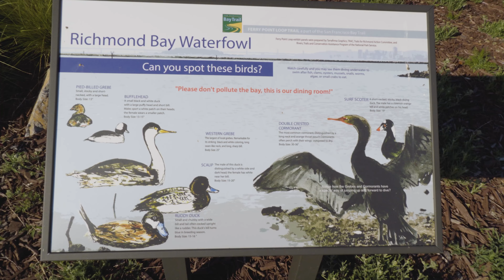Break's Over - 510 Day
I'm back from my YouTube break!  I just couldn't stay away that long.  Also, this was recorded on what I call "510 Day" where  I film at 5:10 PM on 5/10.

DJI Air 2S
DJI Air 2S Fly More Combo
DJI Air 2S Fly More Combo with Smart Controller

DJI Mavic Mini

DJI RC Pro Controller
SYMIK Neck Strap (Lanyard) Combo for DJI RC Pro
Extension Joystick for DJI RC Pro

[DRONE ACCESSORIES]
Firehouse Technology ARC V Drone Strobe Anti-Collision Light
FAA Licenced Drone Pilot Hi-Vis Retro-Reflective Safety Vest
Certified Drone Pilot Sticker - FAA Vinyl Decal

[AIR 2S ACCESSORIES]
Gimbal Lens Protector Cover and Propeller Holder for DJI Mavic Air 2S
SYMIK Retractable Landing Gear Extension for DJI Air 2S
Propellers Holder for DJI Mavic Air 2/Air 2S
Skyreat Drone Landing Pad
CYNOVA Drone Landing Pad with LED Lights
FPVtosky Double Layer DJI Air 2S Case
DJI Mavic Air 2S Car Charger

[MINI 3 PRO ACCESSORIES]
STARTRC Mini 3 Pro Gimbal Protector
HeiyRC Propeller Holder Strap for DJI Mini 3 Pro
PGYTECH Landing Gear Extensions for DJI Mini 3 Pro
Freewell All Day ND Filters 6Pack for DJI Mini 3 Pro

[MAVIC MINI ACCESSORIES]
Landing Gear Extension Legs for DJI Mavic Mini
Propeller Holder Strap for DJI Mavic Mini
PGYTECH Lens Hood for DJI Mavic Mini
Skyreat ND Filters Set for DJI Mavic Mini

[CAMERAS]
Sony ZV-1F Vlog Camera for Content Creators and Vloggers Concept 40.5mm Variable ND Filter ND2-ND32 Camera Lens Filter (1-5 Stops)
ZV-1F ZV1F Camera Metal Grip Extension Bracket
NP-BX1 Newmowa Replacement Battery (3-Pack) and 3-Channel USB Charger
Hard EVA Carrying Case for Sony ZV-1 Digital Camera

Canon EOS RP (Body Only)
Canon EF 17-40mm f/4L USM Lens
Canon EF 85mm f/1.8 USM Medium Telephoto Lens
YONGNUO YN35mm F2 Lens for Canon EF mount
K&F Concept 67mm Variable ND2-ND400 ND Lens Filter

Canon M50
Canon EF-M 11-22mm f/4-5.6 STM Lens for Canon M50
Rokinon 12mm F2.0 Ultra Wide Angle for Canon EF-M Mount

GoPro HERO7 Black + Extra Battery

[AUDIO]
Rode Wireless GO
Rode VideoMic GO II
Rode VideoMic Pro+
Rode SC11 Y-Splitter TRS Cable
Purple Panda Lavalier Mic